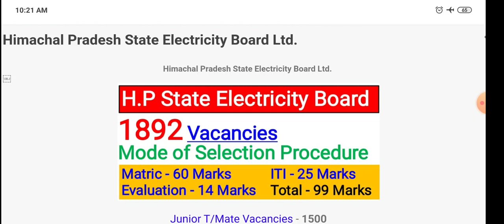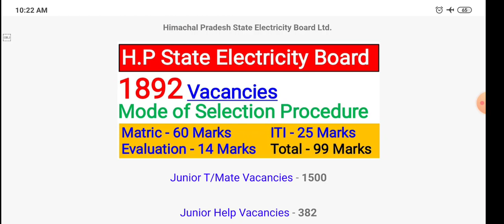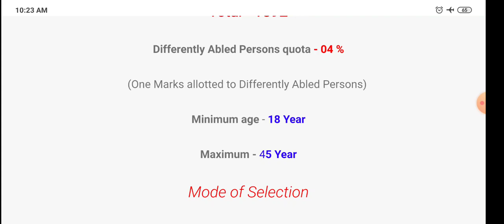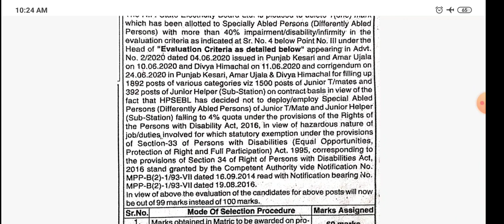H.P State Electricty Board Recuitment updated rules